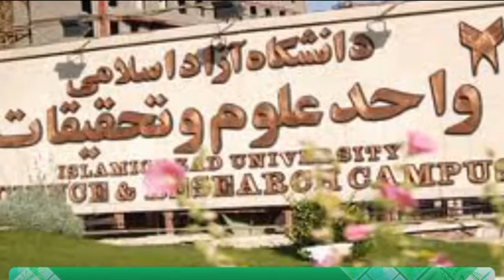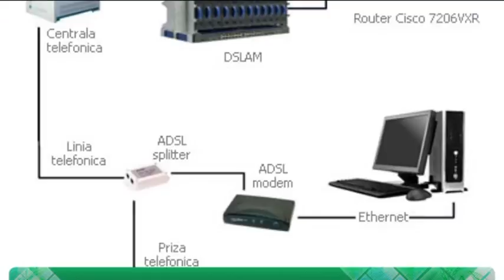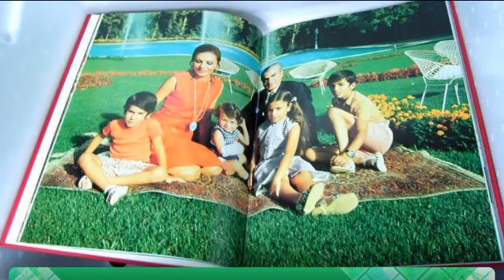اخبار رسا؛ ۱۵ دی ۱۳۸۹؛ بخش دوم